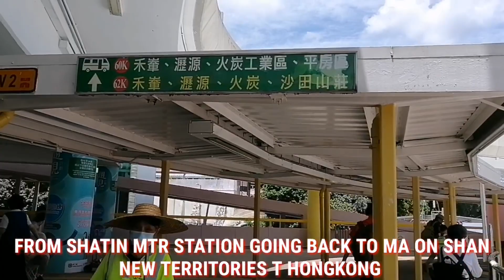FROM SHATIN MTR STATION GOING BACK TO MA ON SHAN NEW TERRITORIES HONGKONG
TODAY IS MY ONLINE APPEARANCE FOR MY RENEWAL VISA AT SHATIN IMMIGRATION BRANCH  |  EMMA BARCENA